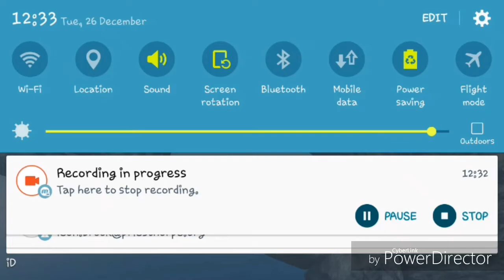SO.MUCH.RAGE! Hammerman a Bennet Foddy fan game! Part 1